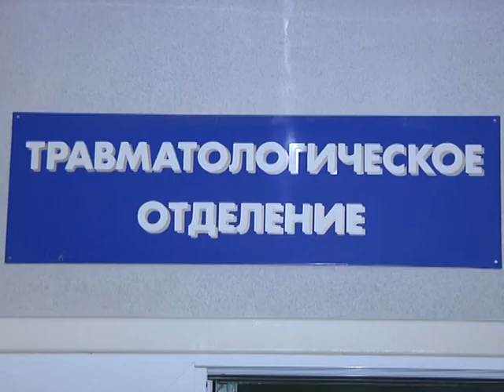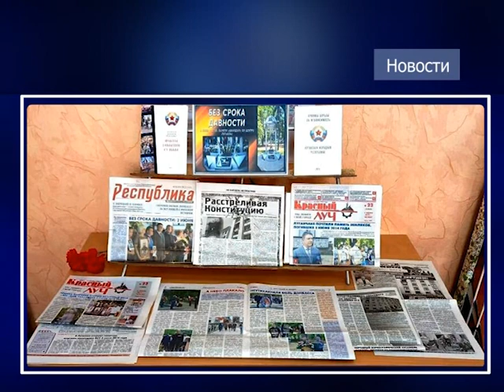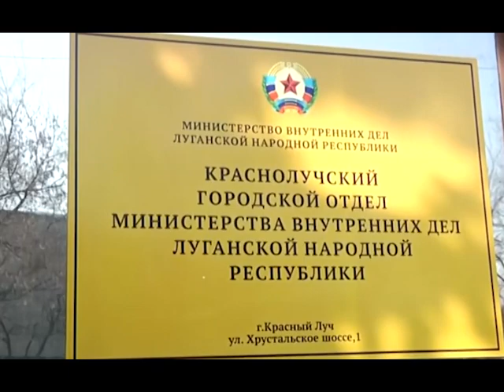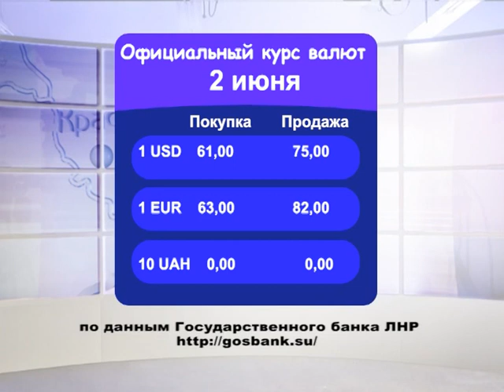Выпуск новостей 02.06.2022 г.